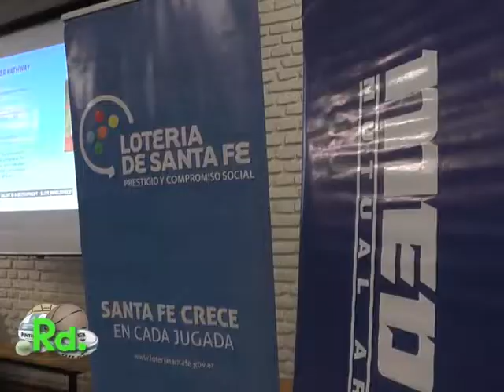RUGBY AUCKLAND NOTAS